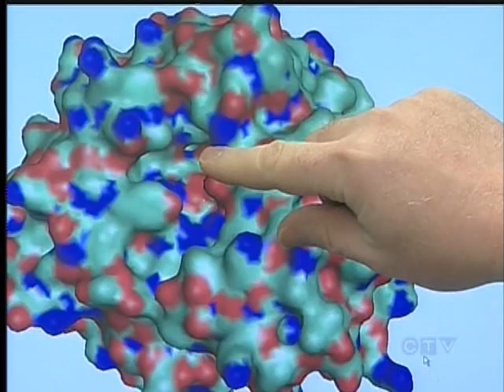Influenza Vaccine Research at UVic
UVIC - Ground-breaking research is happening at the University of Victoria, and it could save millions of lives.

Scientists are tracking the evolution of the influenza virus in hopes of getting one step ahead of it and developing a vaccine that could ward off a worldwide pandemic.